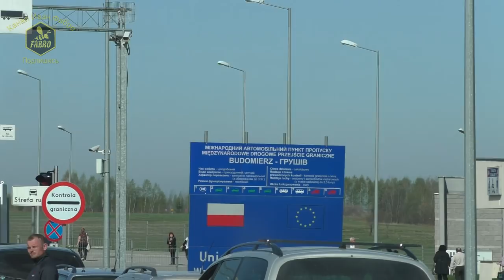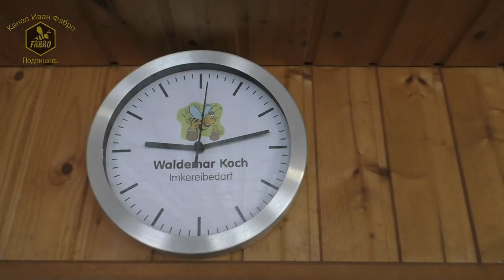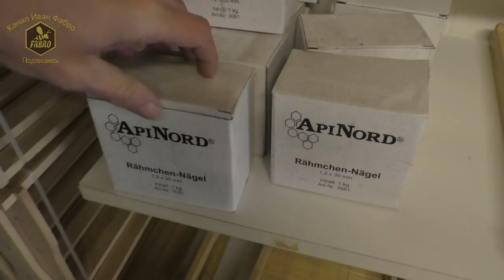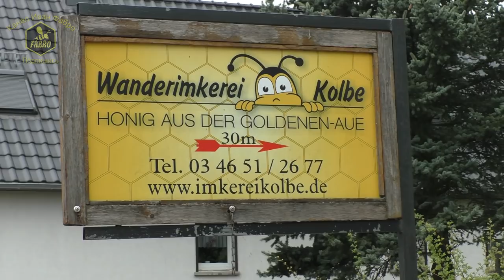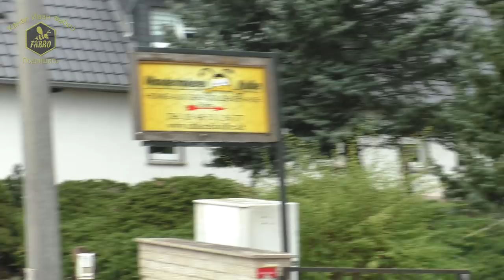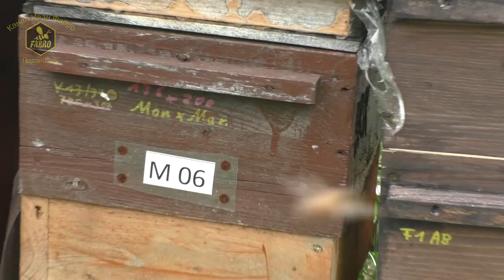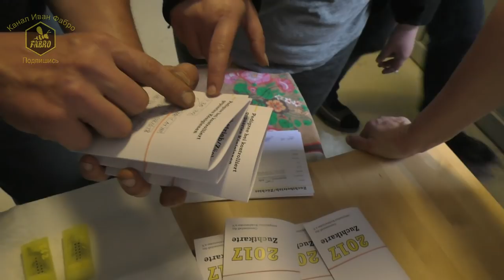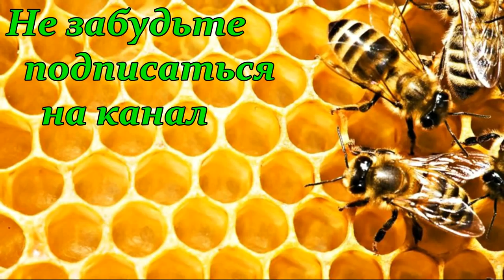За бакфастом🐝Весенний круиз в Германию за зимовалыми матками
Лучшие книги для пчеловодов. Литература по пчеловодству.

За бакфастом. Весенний круиз в Германию за зимовалыми матками бакфаст.